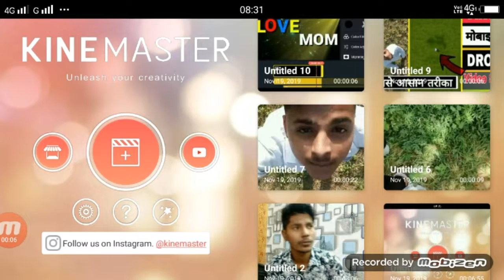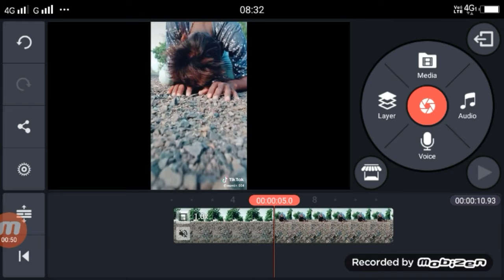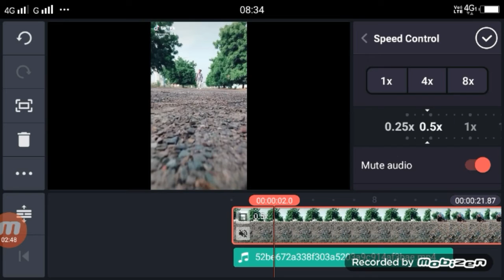Tik tok teri yado me aksar sapne sanjote hai | kinemaster vfxediting tutorial | technical shailendra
Apps

►your question

1. Tik tok teri yado me aksar sapne sanjote hai,
2. Tik tok teri yado me aksar ,
3. Tik tok teri yado me aksar new trend,
4. tiktok new trend teri yado me aksar sapne sanjote hai,
5. tiktok new trend teri yado me aksar,
6. tiktok new trend teri yado me aksar tutorial,
7. tiktok new trend teri yado me aksar tutorialediting,
8. teri yado me aksar sapne sanjote hai tiktok,
9. teri yado me aksar sapne sanjote hai tiktok editing,
10. teri yado me aksar sapne sanjote hai tiktok vfx editing,
11. teri yado me aksar sapne sanjote hai tiktok viral song,
12. teri yado me aksar viral video tutorial,
13. kinemaster vfxediting tutorial,
14. kinemaster vfxediting tutorial tiktok,
15. kinemaster vfxediting tutorial tiktok new trend,
16. kinemaster vfxediting tutorial tiktok ,